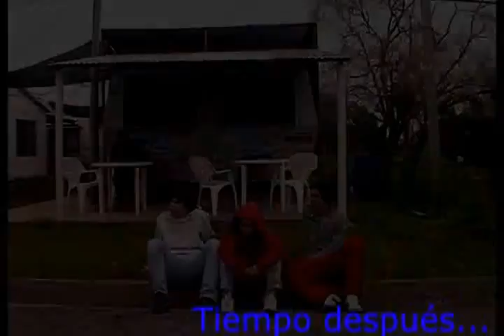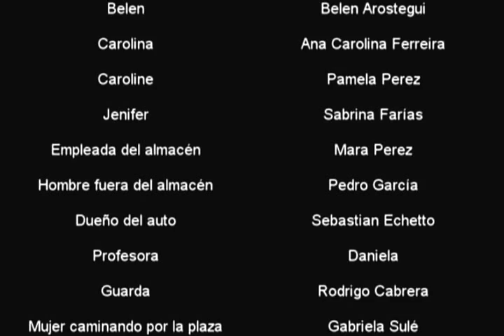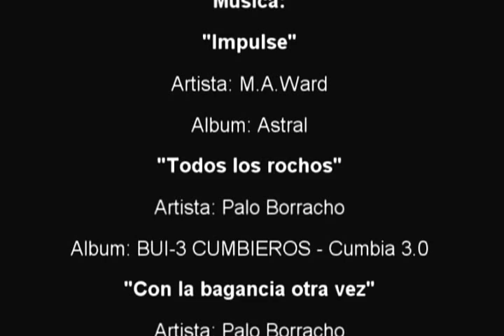Nos Quedamos Solos(2013)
Sinopsis: Ignacio (Ignacio Silva) es un chico que va al liceo, es muy estudioso y en su afan de ser popular  se junta con chicos de no muy buena reputacion. Para eso debe completar una serie de tareas, las cuales no salen del todo bien hasta que tendra que tomar la decision de escoger que camino quiere en su vida.

Genero: Comedia
Director: Michel Arostegui

Este cortometraje obtuvo una mencion especial en el Concurso Departamental de Cortometrajes y Publicidad Educativa de Rocha.